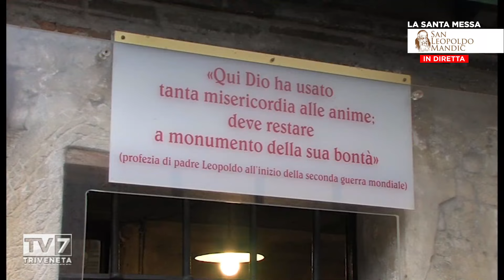La Santa Messa di San Leopoldo 19/8/2022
Dal Vangelo Secondo Matteo:
Allora i farisei, udito che egli aveva chiuso la bocca ai sadducei, si riunirono insieme e uno di loro, un dottore della legge, lo interrogò per metterlo alla prova: «Maestro, qual è il più grande comandamento della legge?». Gli rispose: «Amerai il Signore Dio tuo con tutto il cuore, con tutta la tua anima e con tutta la tua mente. Questo è il più grande e il primo dei comandamenti. E il secondo è simile al primo: Amerai il prossimo tuo come te stesso. Da questi due comandamenti dipendono tutta la Legge e i Profeti»